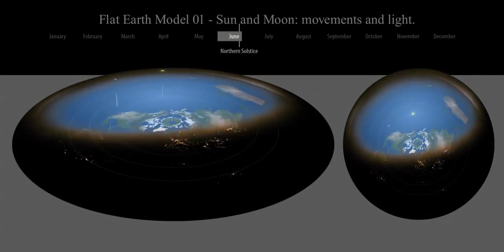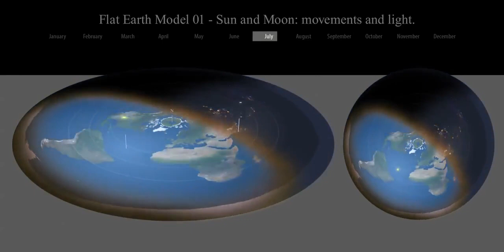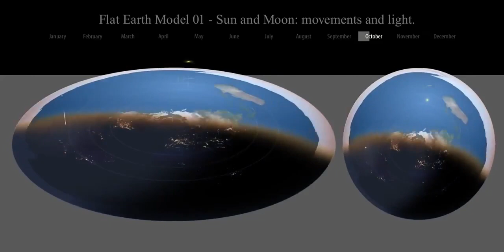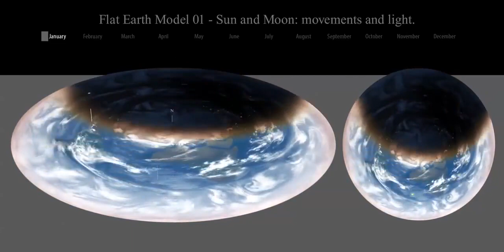ꜰʟᴀᴛ ᴇᴀRᴛʜ ᴍᴏᴅᴇʟ 01: sᴜɴ ᴀɴᴅ ᴍᴏᴏɴ ᴍᴏᴠᴇᴍᴇɴᴛs ᴀɴᴅ ʟɪɢʜᴛ ᴇxᴘʟᴀɪɴᴇᴅ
ꜰʟᴀᴛ ᴇᴀRᴛʜ ᴍᴏᴅᴇʟ 01: sᴜɴ ᴀɴᴅ ᴍᴏᴏɴ ᴍᴏᴠᴇᴍᴇɴᴛs ᴀɴᴅ ʟɪɢʜᴛ ᴇxᴘʟᴀɪɴᴇᴅ. BBC Documentary 2017 - the edge of space - bbc.

ᴛʜᴇ ᴀrᴋ ᴏꜰ ɢᴀʙrɪᴇʟ, ᴀɴᴛᴀrᴄᴛɪᴄᴀ ᴀɴᴅ ᴛʜᴇ ꜰʟᴀᴛ ᴇᴀrᴛʜ ᴛʜᴇᴏrʏ. BBC Documentary 2017 - the edge of space - bbc documentary 2017..

ꜰʟᴀᴛ ᴇᴀrᴛʜ - ʜᴏᴡ ᴀɪrᴘʟᴀɴᴇ ᴘrᴏᴠᴇs ᴛʜᴇ ꜰʟᴀᴛ ᴇᴀrᴛʜ - ᴘɪʟᴏᴛs Rᴇᴘᴏrᴛ ɴᴏ ᴄᴜrᴠᴀᴛᴜrᴇ ᴅᴜrɪɴɢ ꜰʟɪɢʜᴛ..